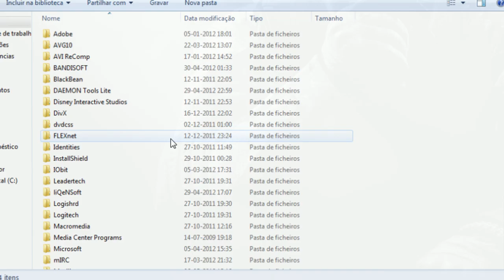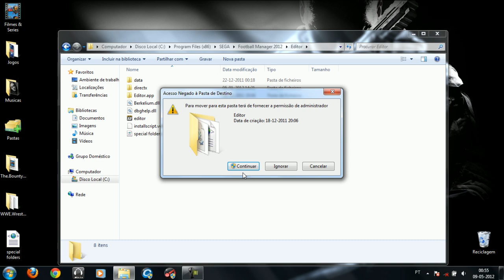Como remover o erro do editor do FM 2012 - Video Aula